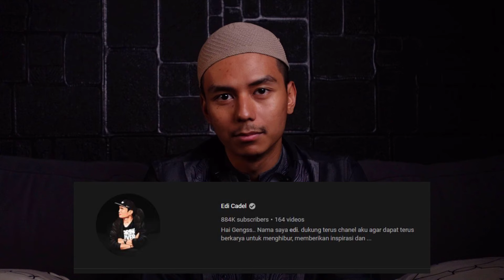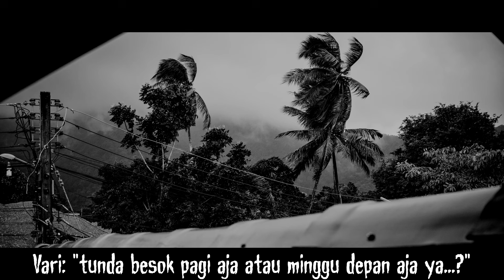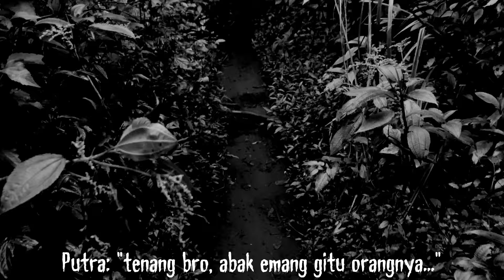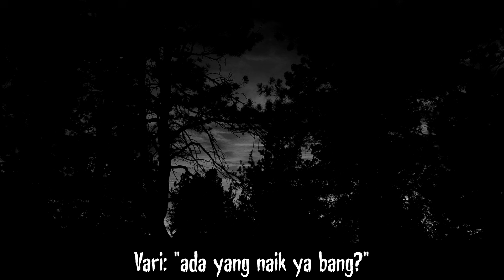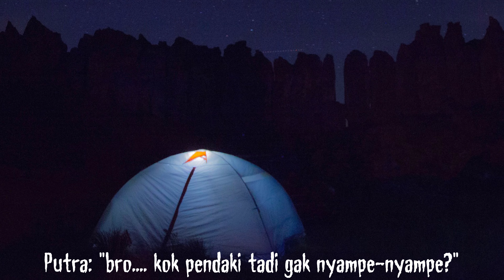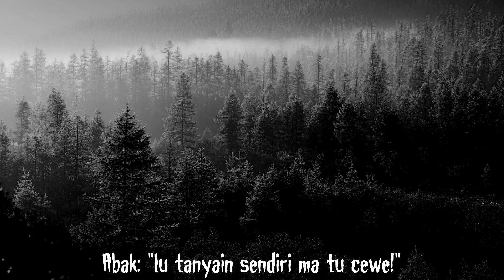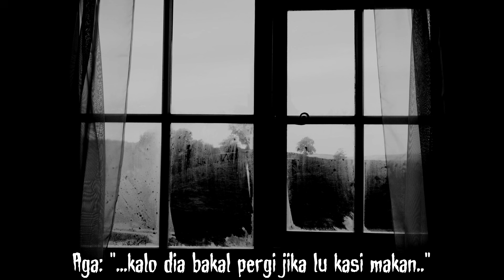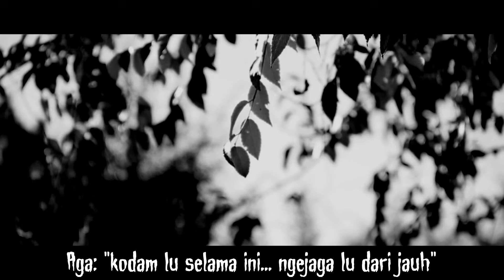GARA2 SI BOTAK TEMANKU MERANGKAK - Pendakian ANGKER Gn. SINGGALANG | PH #75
Assalamu'alaikum temen2, kembali lagi di "PENDAKIAN HORRORMU", dimana di segmen ini gw akan menceritakan kisah2 horor pendakian kalian yang kalian sudah kirimkan ke email gw.

Dan pada kali ini gw dapet kesempatan buat nyeritain pendakian horrornya "ABAK", sewaktu dia mendaki ke gunung singgalang bersama dengan kedua orang temannya.

Di pendakian ini, salah satu temannya Abak, yaitu vari. sempat jalan sampai merangkak2, karena. ada sesuatu di tas carriernya...

Dan... masih banyak gangguan2 lain!

Ada apa sebenarnya?

Penasaran kan?

TONTON VIDEO INI TERUS!

PENASARAN SAMA LAGU RELIGI YANG LAGI GW DENGERIN?

ATTRIBUTION

1. Gunung Singgalang

2. Telaga dewi ..gunung singgalang